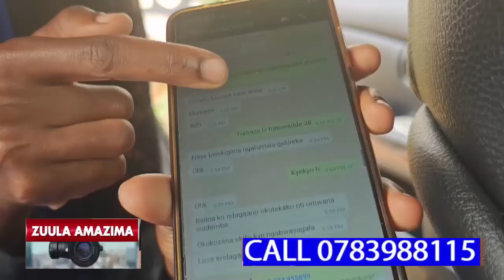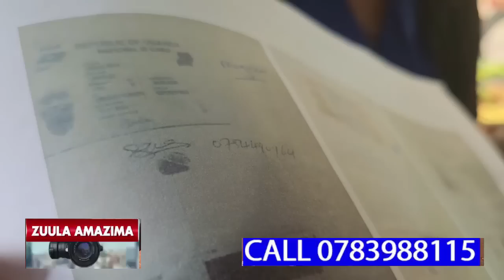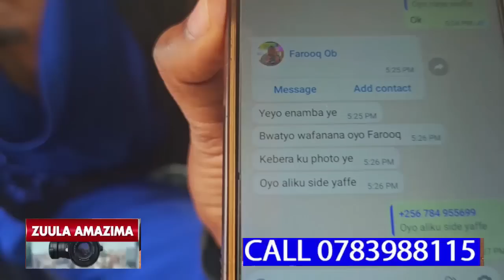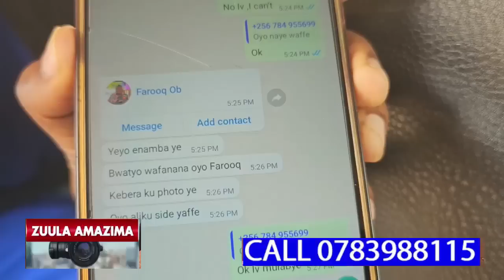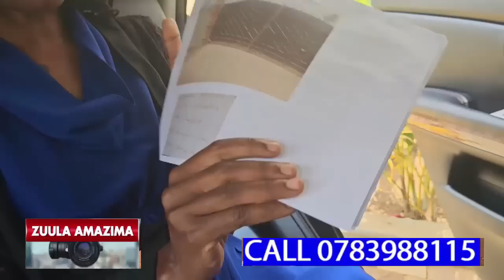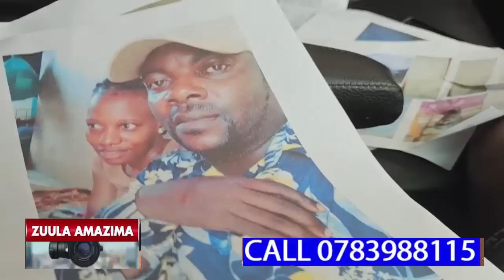BUBUNO OBUKODYO OBUPYA ABATUNDA ETTAKA BWEBAKOZESA,ABAMU ASOOKA KUGWA MUMUKWANO NAWE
BUBUNO OBUKODYO OBUPYA ATABUNDA ETTAKA BWEBAKOZESA,ABAMU ASOOKA KUGWA MUMUKWANO NAWE